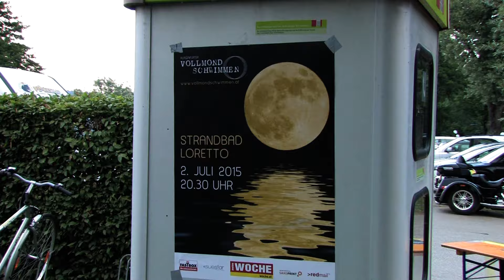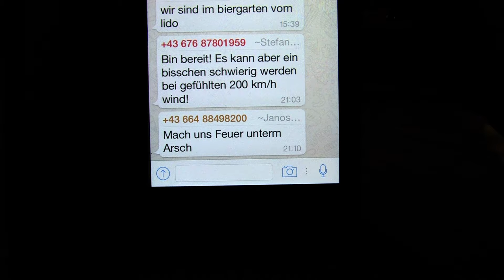Klagenfurter Vollmondschwimmen 2015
Vollmondschwimmen 2015 in Klagenfurt am Wörthersee, Strandbad Loretto